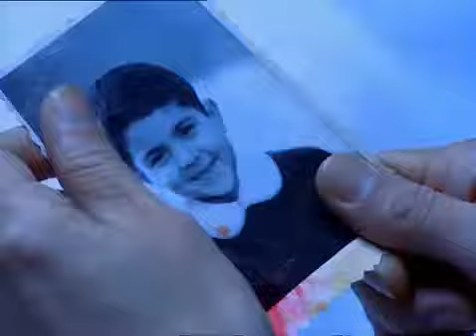Полат# Алемдар входит в морг ДОЛИНА ВОЛКОВ РОДИНА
Kurtlar Vadisi, 15 Ocak 2003'te "Bu bir mafya dizisidir" sloganıyla başlayan Türk aksiyon, mafya ve politik dizisidir.